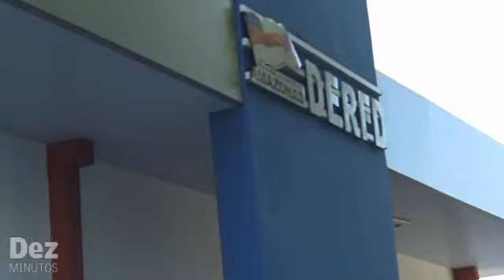Homem é preso com 12 kg de cocaína em Manaus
Policiais Civis da Delegacia Especializada em Roubos Furtos e Deufradações apreenderam cerca de 12 kilos de cloridrato de cocaína, que estavam em poder de Jose Ricardo Ferreira, o vulgo Loiro de 51 anos.